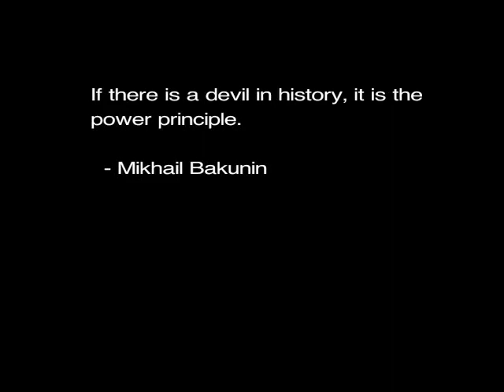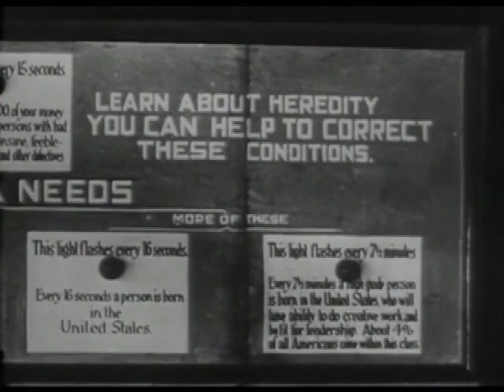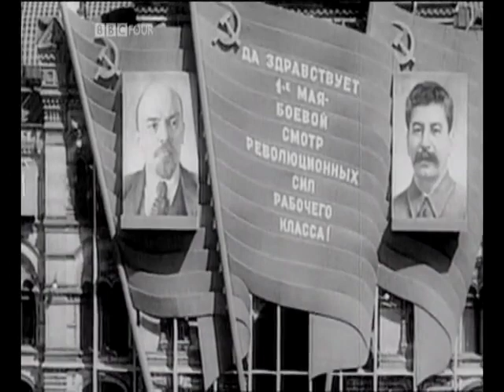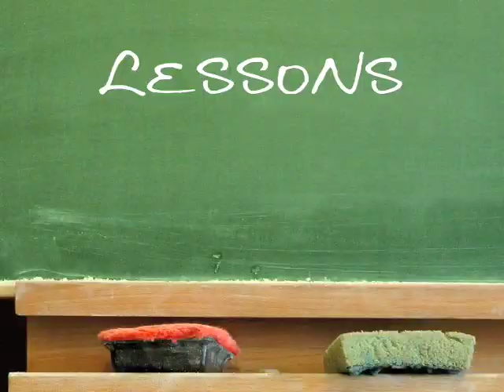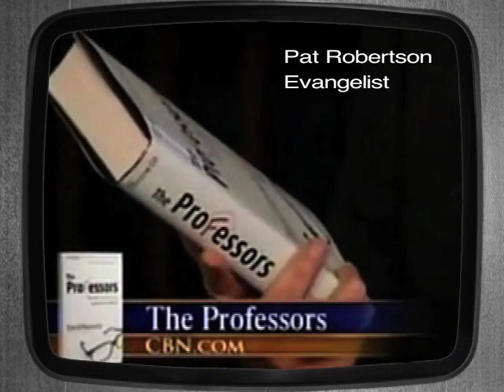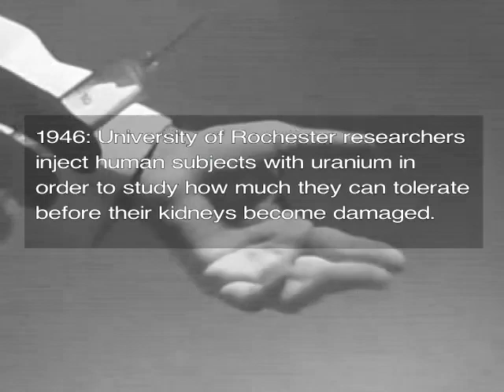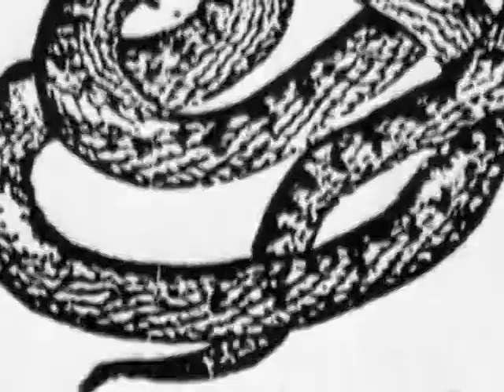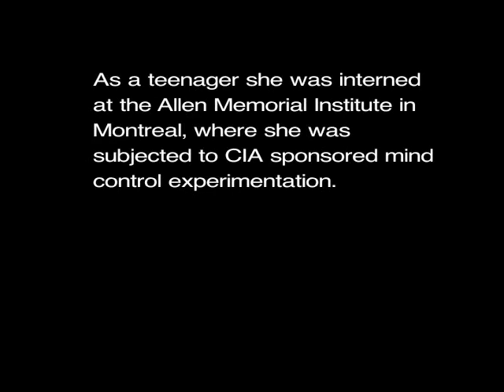Human Resources: Social Engineering in the 20th Century (Full Documentary)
Human Resources: Social Engineering in the 20th Century explores the rise of mechanistic philosophy and the exploitation of human beings under modern hierarchical systems. Topics covered include behaviorism, scientific management, work-place democracy, schooling, and human experimentation.

Scott Noble the filmmaker behind the extraordinary and informative documentary “Psywar,” has made another revelatory and important documentary called Human Resources: Social Engineering in the 20th Century. “Esentially,” says Scott, “this film is about the rise of mechanistic philosphy and the exploitation of human beings under modern hierarhical systems.” The film includes original interviews with: Noam Chomsky, Howard Zinn, Rebecca Lemov (World as Laboratory), Christopher Simpson (The Science of Coercion), George Ritzer (The McDonaldization of Society), Morris Berman (The Reenchantment of the World), and John Taylor Gatto (Dumbing Us Down).